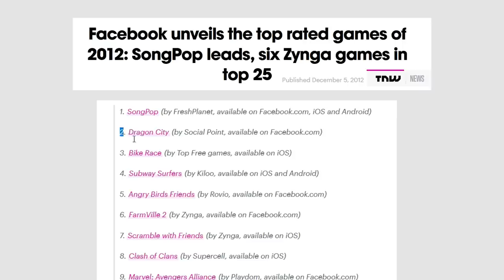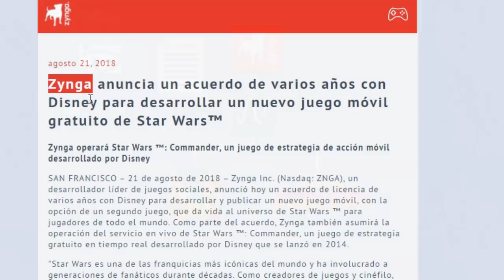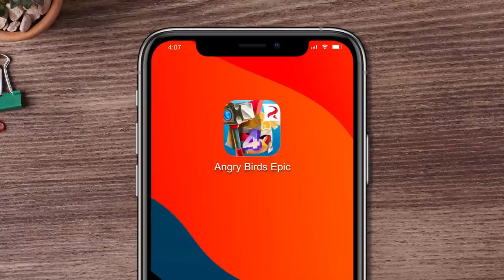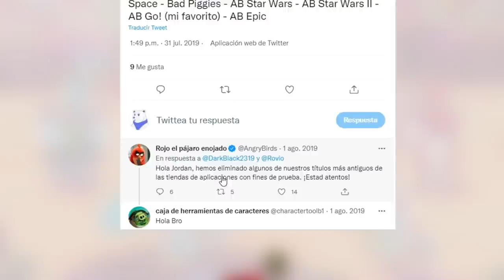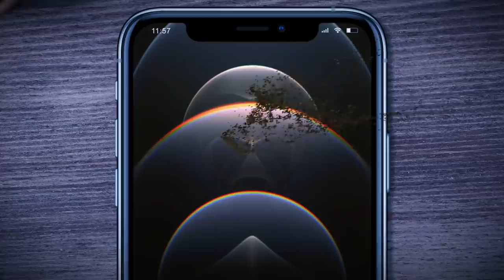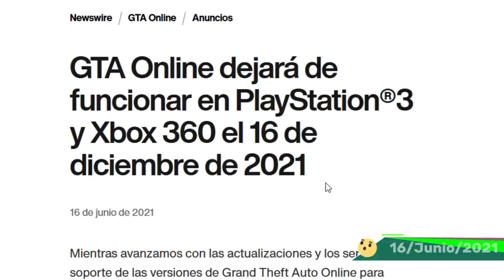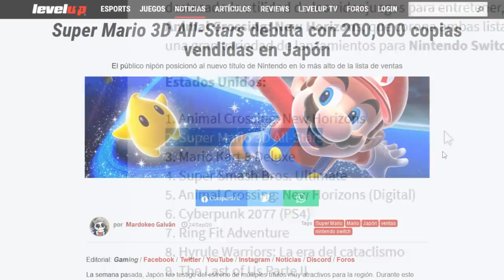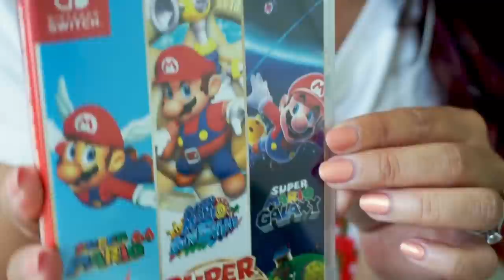Los 6 VIDEOJUEGOS ONLINE que DEJARON DE EXISTIR (Parte 5)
Todos hemos jugado un videojuego online. Pero algunos de ellos, han DEJADO DE EXISTIR u,_,u  , y en algunos casos se llegan a grabar los últimos minutos del juego hasta que finalmente, aparece un mensaje que dice que los servidores han sido desconectados :'c

ESTOS SON, LOS 6 VIDEOJUEGOS QUE DEJARON DE EXISTIR (Parte 5)

🚨PUESTOS🚨

#6 - Dragon City
#5 - Star Wars Commander
#4 - Angry Birds Epic

#3 - Pokémon Duel

#2 - GT Online

#1 - Super Mario 3D All Stars

¿Cuál de los 6 llegaste a jugar? ¿Conoces otro más que haya dejado de existir? Deja tu comentario aquí abajo para que pueda leerlo n.n !

MIRA TODOS LOS EPISODIOS DE "DEJARON DE EXISTIR" (Da click abajo :3)

DEJA TU LIKE AZUL DE AGUA CONGELADA DE NORUEGA n.n//!!!